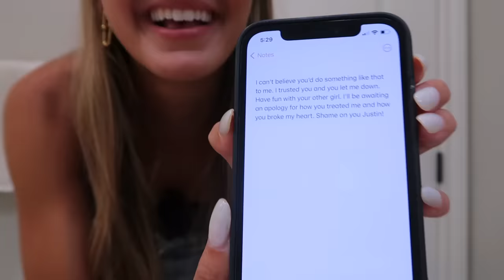A BOY BROKE MY HEART PRANK!!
If you see this, comment if you've ever had your heart broken or if your siblings would ever do this to you, love you guys! :)